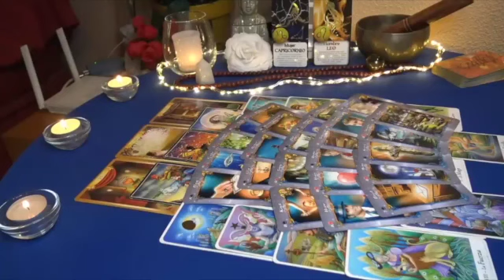TAURUS ⚠️IT LEFT ME COLD❗️🥶THIS LETTER NEVER COMES OUT😱🔮 MARCH 2023 TAROT LOVE READING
Taurus Love
Taurus 2023
Taurus today
Taurus March